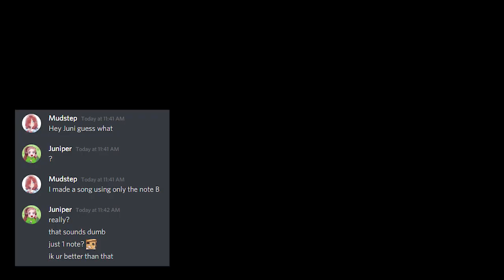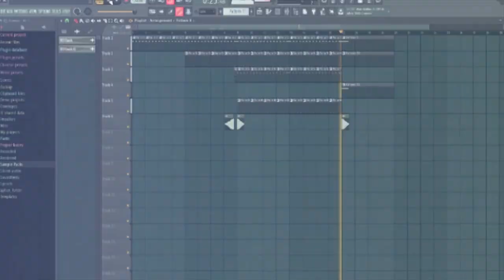I created a track using only the note B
So I made the best track ever (using only the note B). I am now done with composing and producing. This has been the peak of my career and I will not be able to top this. Thank you for listening!